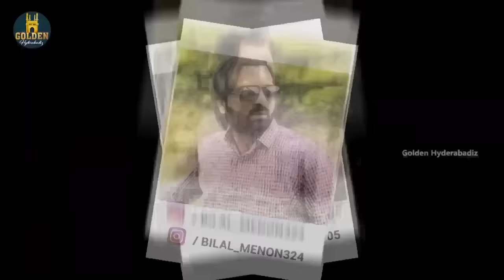Gulistan | Episode 8 | Family Comedy Drama | Abdul Razzak Comedy video | Golden Hyderabadiz Dramedy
Gulistaan Episode 8. Get ready for a brand new update in this exciting family comedy series. Join Abdul Razzak in this fun-filled Video as we dive into the latest happenings in Gulistan. Don't miss out on the laughs and surprises in this must-watch series update!

Cast : Abdul Razzak, Amear Hussain, Sameer Ali, Manisha Sharma, Syeda Nida & Zufi

Cast : Abdul Razzak, Shaurya Sadanand, Sameer Ali, Saddu & Shakh Siraj